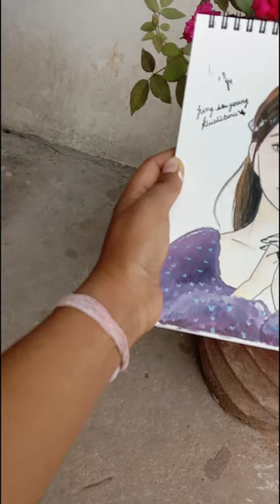Jung-won young painting with camel water color ☺️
hi! everyone 🤗
 I am  trying  painting Jung won young with camel color